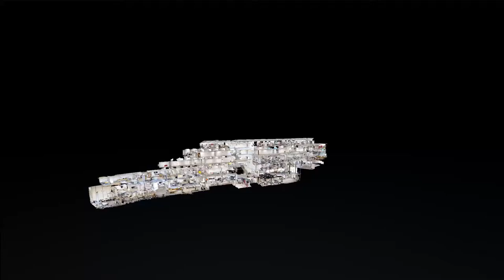LJMU John Lennon Building